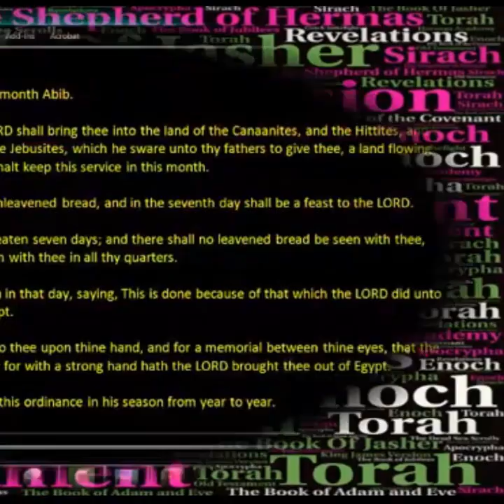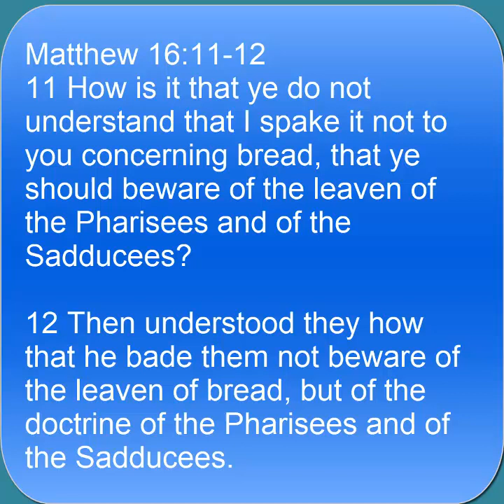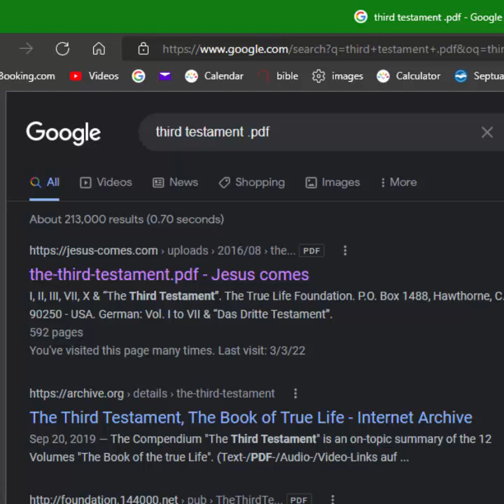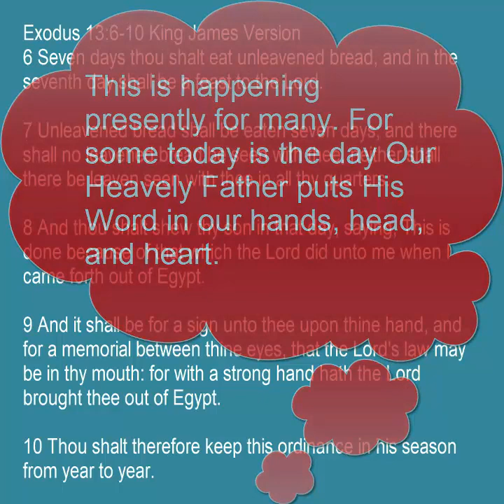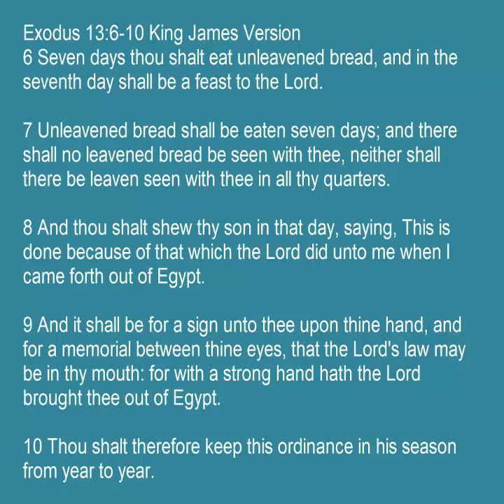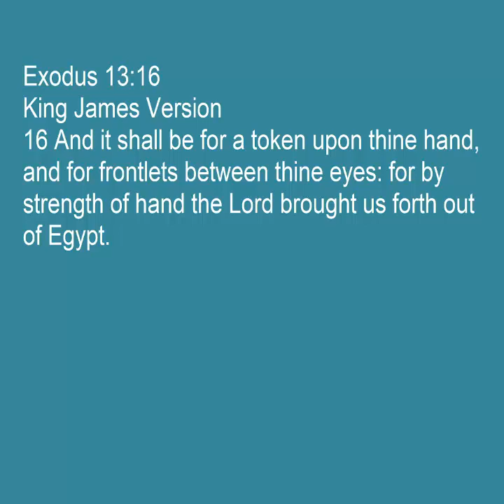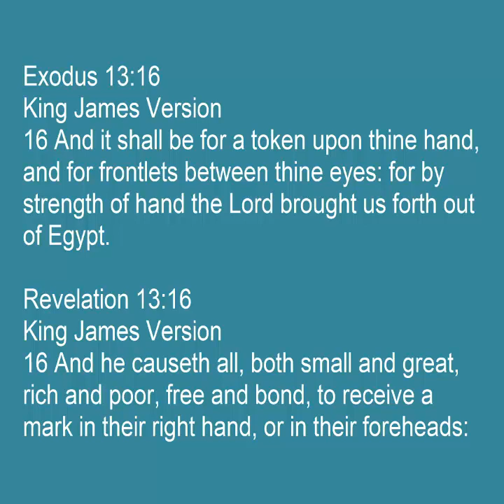Mark of the Beast, Blood Moon, and Unleavened Bread Are All Related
How To Avoid the Mark of the Beast.